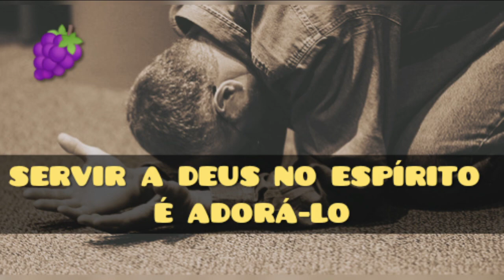SERVIR A DEUS NO ESPÍRITO É ADORÁ-LO